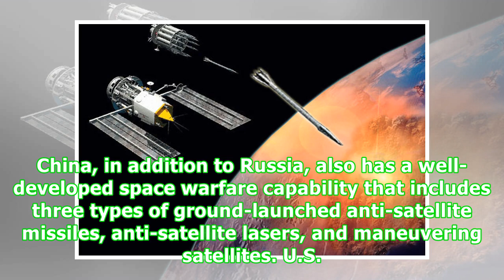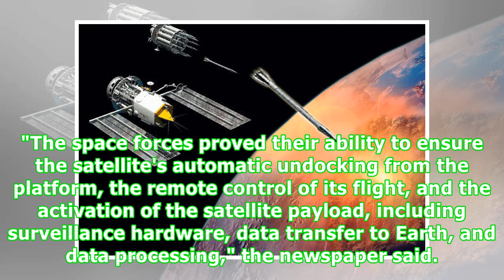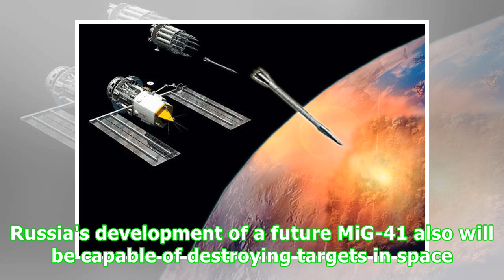U.S. Says Small Russian Satellite A Space Weapon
Russian President Vladimir Putin / Getty images BY: Bill Gertz Follow @BillGertz August 15, 2018 5:00 amRussia has deployed a suspicious satellite the United States says is part of Moscow's plans to attack orbiting satellites in a future conflict, a State Department official revealed in Geneva on Tuesday. Yleem Poblete, assistant secretary of state for arms control, verification, and compliance, made the accusation in a speech declaring Moscow is promoting a draft treaty aimed at banning arms in...